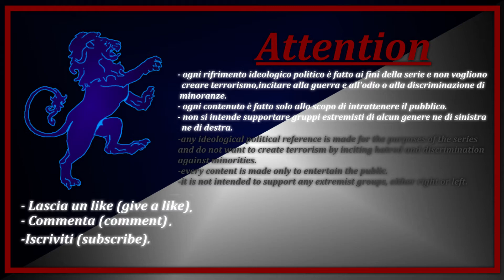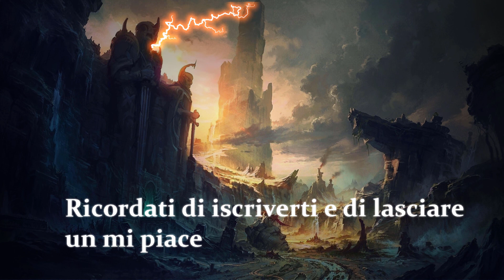La Prima guerra mondiale pt.2 [il fronte Asiatico] -Versione Italiana {1914-1918}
Ecco a voi la prima guerra mondiale sul fronte Asiatico, o meglio la sua storia alternativa, in questa seconda parte vedrete uno stravolgimento  di alcuni eventi  della prima guerra mondiale ,del tutto realistici.
Questo video è  la seconda parte, a seguire vi sarà il fronte africano.
Questo video non intende offendere nessuno ne compiere atti di razzismo o altre forme di estremismi.

Le Musiche:

Japanese Imperial Army Victory March Nanking 1937 日本軍の勝利は1937年南京行進 (ogni diritto è riservato all'autore).

Legends of Chinese - Vol. 2 Epic Orchestra Music (ogni diritto è riservato all'autore).

World War 1 Friends Theme! (ogni diritto è riservato all'autore).

Audiomachine - Hell's Battalion (ogni diritto è riservato all'autore).

Gli effetti sonori:

Treno a vapore "effetto sonoro cinema" (ogni diritto è riservato all'autore).

Rumore Mitragliatrice/Machine Gun Noise [Sound Effects & Voices] (ogni diritto è riservato all'autore).

suono bombardamenti (ogni diritto è riservato all'autore).

World War 1 Sound Effect Background
(ogni diritto è riservato all'autore).

Video utilizzati:

La guerra delle aquile: fronte orientale 1914-18. (ogni diritto è riservato all'autore).

La Battaglia del Pacifico: l'avanzata giapponese. (ogni diritto è riservato all'autore).

Flotte da combattimento e sottomarini, 1914-18. (ogni diritto è riservato all'autore).

RAJA AMPAT 2020 | West Papua, Best of Season 3 (4k) (ogni diritto è riservato all'autore).

Chinese army VS Janpanse army in NanKing

China's 60th National Day Military Parade (HD) (Full) (ogni diritto è riservato all'autore).

P1 il massacro di Jallianwala Bagh - Gandhi

China-Vietnam War: The Ambush [Eng Sub]《芳华》激战片段 (ogni diritto è riservato all'autore).

Mongolian Nomad Strategy of War - Genghis Khan vs Jamukha (ogni diritto è riservato all'autore).

Vi auguro una piacevole serata.